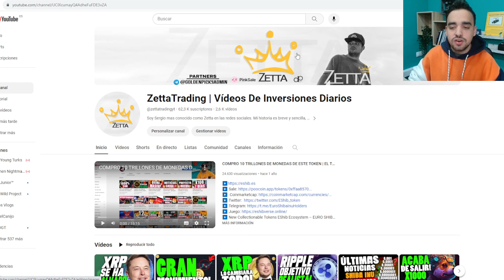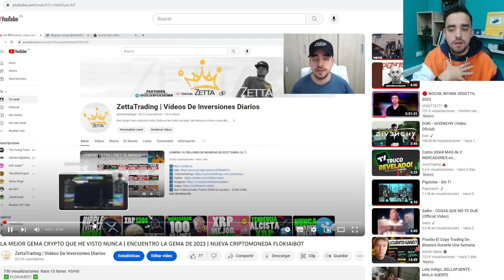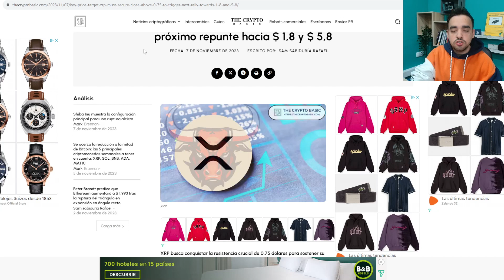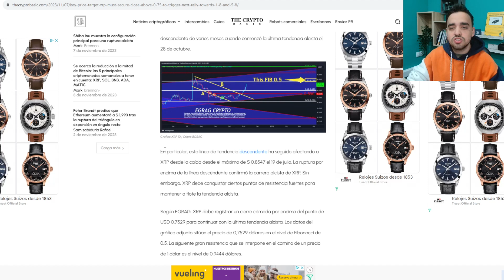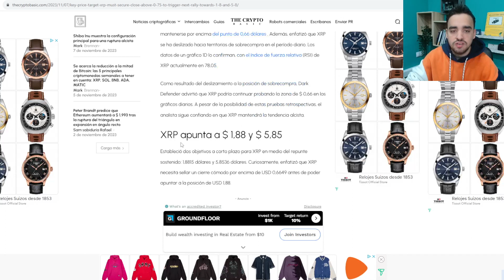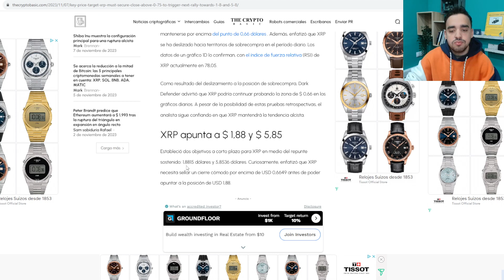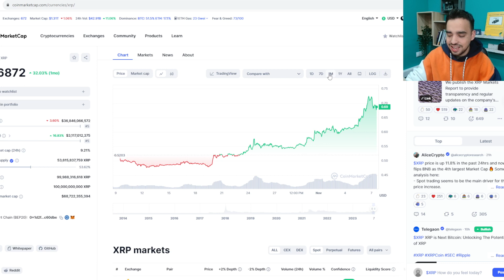XRP SE MULTIPLICARA X10 HASTA LOS 5,80$ | RIPPLE VS LA SEC | NOTICIAS XRP DE ÚLTIMA HORA